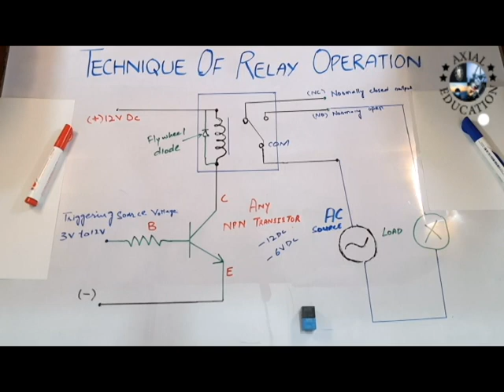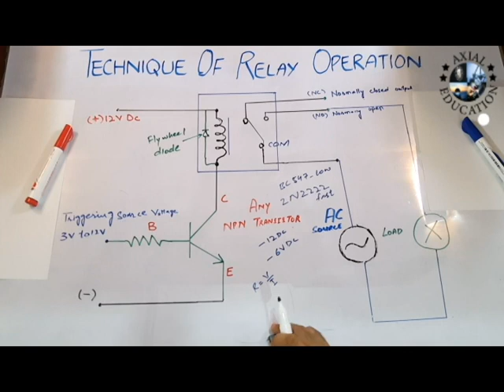Techinque of relay operation/Relay switching circuit/Relay switching with transistor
In this video you will get knowledge about basic techniques of relay or operational phenomena of relay.
Link of previous video about types of relays